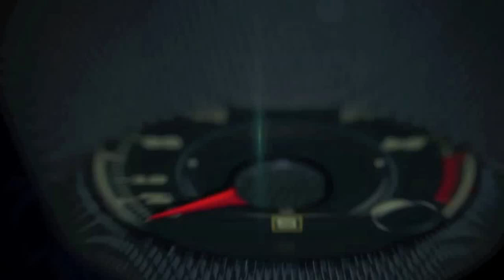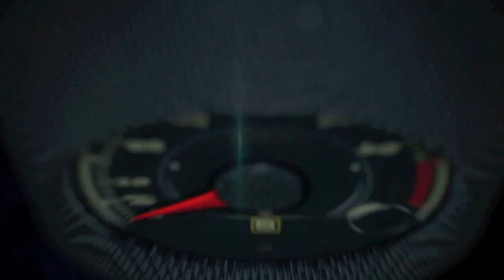2015 Ford F-150 Off-Road Test Drive in San Antonio, Texas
2015 Ford F-150 Off-Road Test Drive in San Antonio, Texas